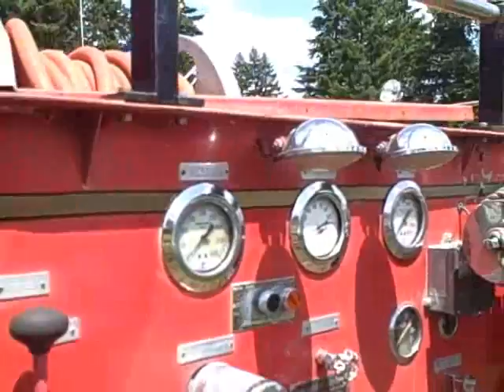Vintage Firetrucks at a 2-cylinder Show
Vintage Fire Trucks were included in the Rainier Two Cylinder Club show at Wilcox Farms.  Note the Original 1952 Dodge Eatonville Firetruck, the Restored Mack Puyallup Firetruck, and the Cougar Mountain 1959 FWD